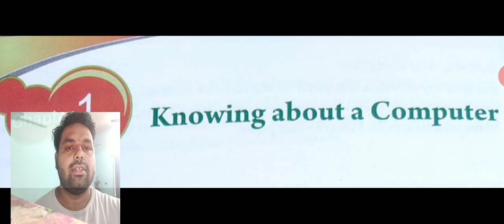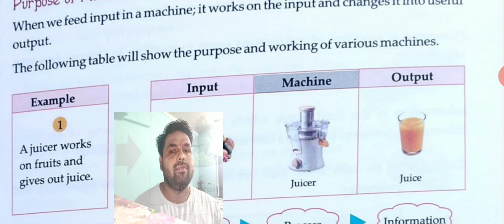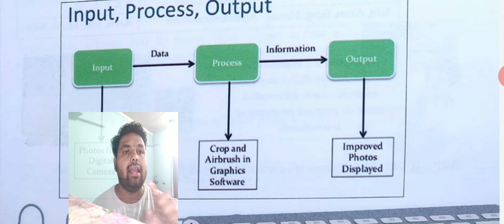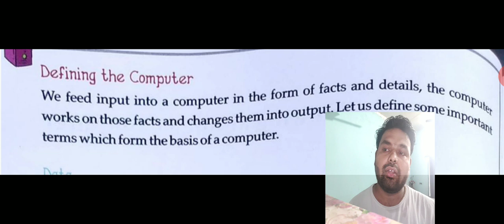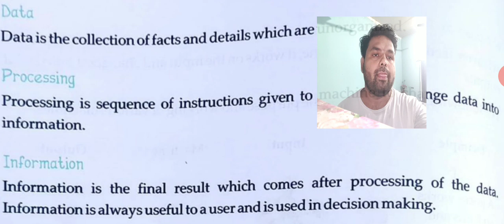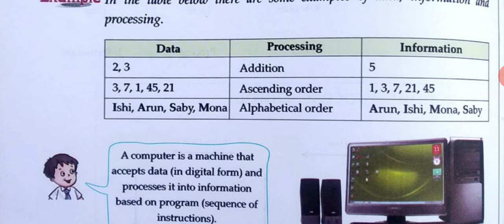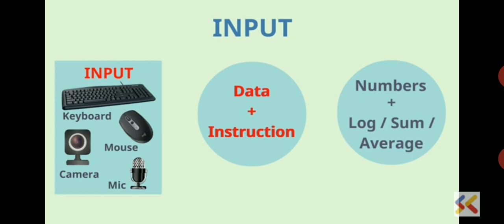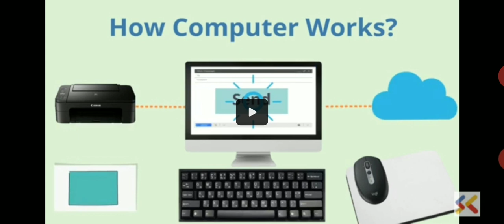Knowing About Computer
Basic concept of Computer